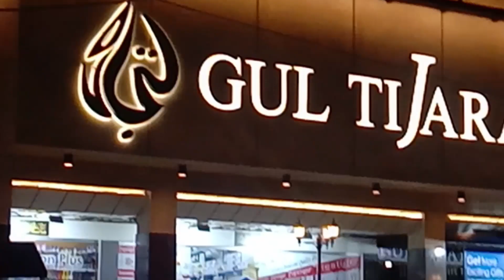Bache ke mastiyan\\ mumma ke tabiyat kharab😞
content you watched

press all to get notified of upcoming videos
thanks

Daily life style vlogging hy simple I hope enjoy my videos

Arham memon the vlogger new vlog
Arham memon the vlogger new video
Arham memon the vlogger daily vlog family vlog daily vlog arham memon the vlogger daily routine new vlog